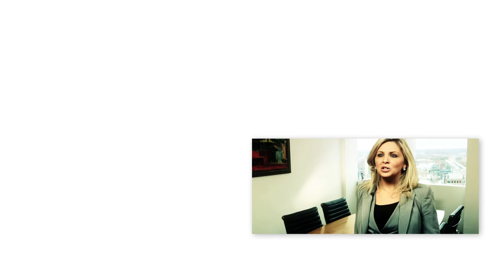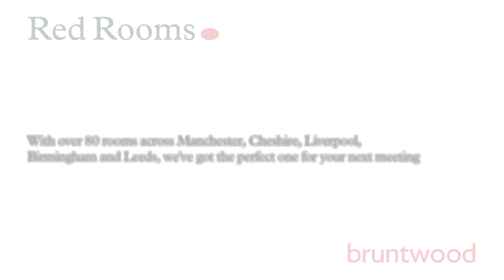The essential guide to booking a meeting room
Bruntwood's Kate Westwood takes you through some of the things you should consider when looking for a suitable meeting or conference venue.
There are over 80 Bruntwood Red Rooms to choose from across Manchester, Cheshire Liverpool, Leeds and Birmingham; all of which offer free refreshments, Wi-Fi and AV equipment.
To book your next meeting room visit bruntwood.co.uk/meetings